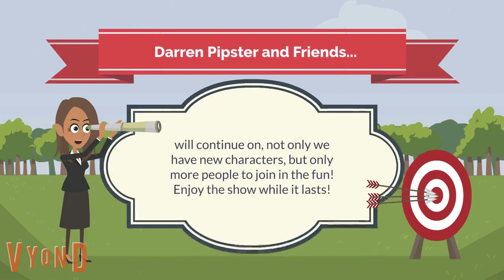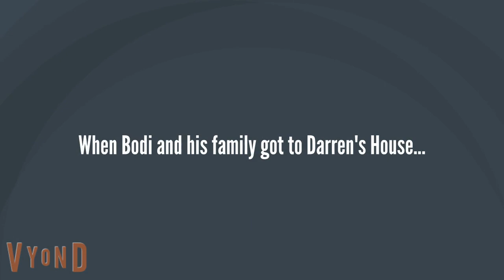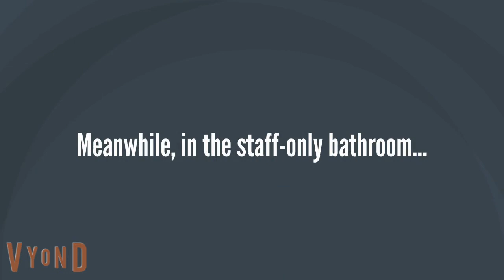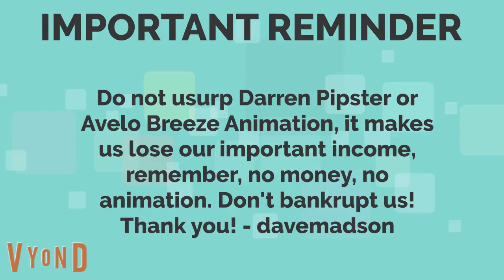Darren and Friends S9E5 - Darren's Clones And His Pranks (April Fools Day Special)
Starring Tom Kenny as Barren and Tara Strong as Karen.
In this episode of Darren and Friends, Darren creates clones, Barren and Karen, to ground Ashley, the troublemaker in his school. Will his clones become a success?
Sorry it's a day or two late.
(c) 2022 Tailslandian Gardens and Elysian Siemens and Avelo Breeze Animation.